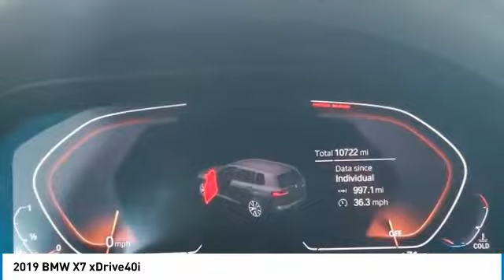2019 BMW X7 M6362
2019 BMW X7 xDrive40i

***LOCATED AT SANDY SANSING BMW COLD WEATHER PACKAGE*** ***M SPORT PACKAGE*** ***PARKING ASSISTANCE PACKAGE*** ***REMOTE ENGINE START*** ***M SPORT BRAKES WITH BLUE CALIP*** ***COMFORT ACCESS KEYLESS ENTRY*** ***GLASS CONTROLS*** ***HEAD-UP DISPLAY*** ***HARMON KARDON SURROUND SYSTEM***Black Sapphire Metallic 2019 BMW X7 xDrive40iAWD 8-Speed Automatic 3.0L I6 DOHC 24V SANDY SANSING BMW, CLEAN CARFAX, NON-SMOKER, LOCAL TRADE, SANDYSANSINGBMW.COM , When was the last time you smiled as you turned the ignition key? Feel it again with this good-look, 5-Zone Automatic Climate Control, Aerodynamic Kit, Anthracite Alcantara Headliner, Cold Weather Package, Front & Rear Heated Seats, Heated Front Seats Armrests & Steering Wheel, High-Gloss Shadowline Roof Rails, M Sport Package, M Steering Wheel, Parking Assistance Package, Parking Assistant Plus, Rear-View Camera, Shadowline Exterior Trim, Surround View w/3D View, Vernasca Leather Upholstery w/Contrast Stitching, Wheels: 21 x 9.5 Double-Spoke Bi-Color Orbit Grey, Without Lines Designation Outside.Recent Arrival!Awards:* 2019 KBB.com 10 Best SUVs Worth Waiting For